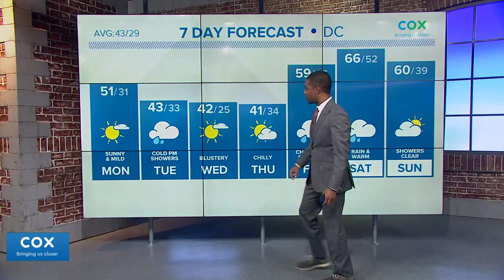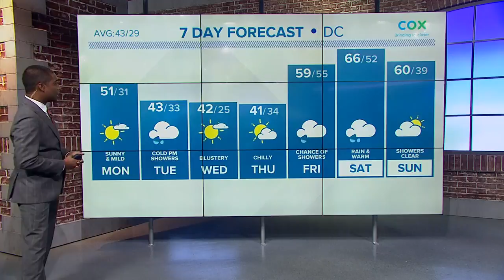A mix of rain and snow is expected Tuesday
Tuesday could bring a mix of rain and snow, especially north and west of D.C.